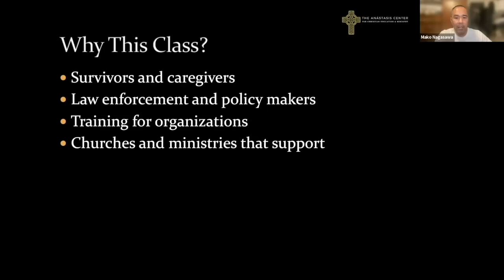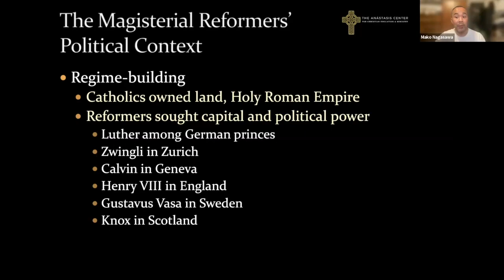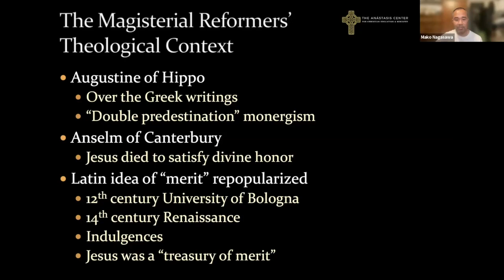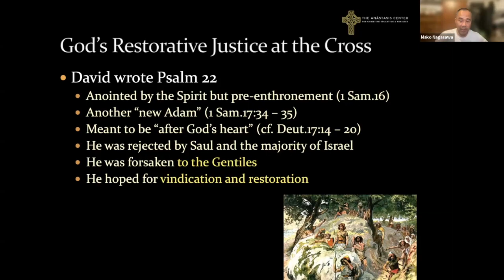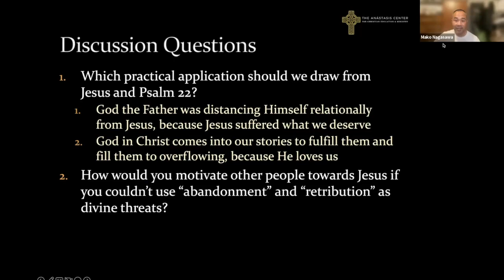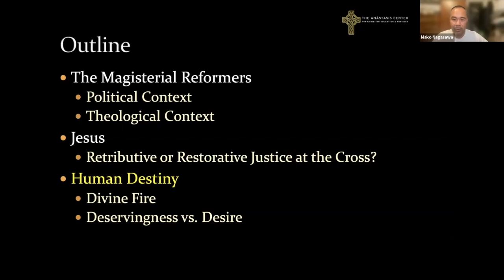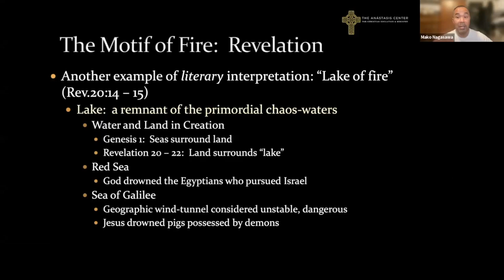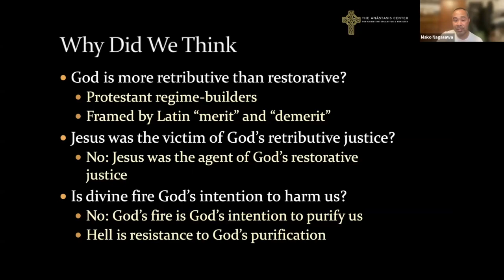God's Restorative Justice in Jesus, Divine Fire, and Human Destiny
Session 3 of Christian Restorative Justice 101 **for Counter-Trafficking Professionals**.  This class was held in July 2023.  The purpose of the class was to bring deeper integration between restorative justice practices, especially as relates to counter-trafficking efforts, and Christian faith.  We demonstrate that God's justice and Christian social ethics are restorative, not retributive, from Scripture and early Christian sources.

Session 3 Pre-Work: We will examine what Jesus' death means, and how it has been interpreted, and what that means for therapy, trauma, and ministry.  Read three blog posts from Mako on how and why Jesus died, and what the implications are.  Please read posts 1, 3, and 4 from the Atonement and Ministry blog series (30 - 45 minutes)

0:48 Introduction to the Class and Its Purpose
9:50 Recap of Sessions 1 and 2
12:44 Responses to the Pre-Readings:  Blog Posts 1, 3, and 4 from Atonement in Ministry
22:44 (Mako) The Magisterial Protestant Reformers' Context
32:08 (Mako) Jesus and Retributive vs. Restorative Justice at the Cross -- an examination of Jesus' quote of Psalm 22, "My God, my God, why have You forsaken me?"
52:43 Q&A
1:05:11 (Mako) Human Destiny, Divine Fire, and Deservingness vs. Desire
1:29:25 Q&A

The Class:

Session 1: Four Principles of Justice and How to Organize Them, and "An Eye for an Eye" as Restorative Justice.